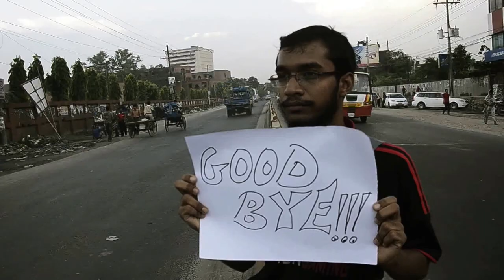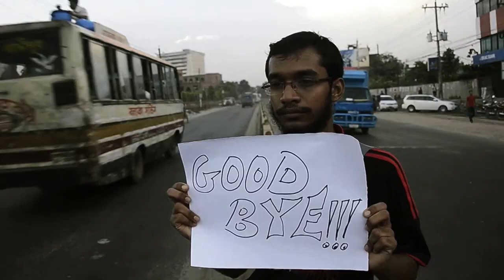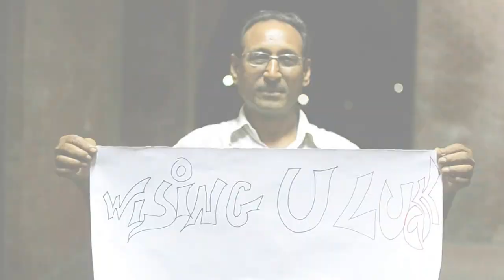The Rhyme of the new soldier by Colt Troopers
This song is a tribute to IUT 07 Batch in Farewell 2011.